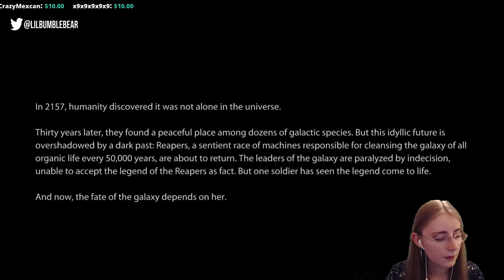Mass effect 3 Blind Gameplay Part 1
Mass Effect 3 is an action role-playing video game developed by BioWare and published by Electronic Arts. The third major entry in the Mass Effect series and the final installment of the original trilogy, it was released in March 2012 for Microsoft Windows, Xbox 360, and PlayStation 3. A Wii U version of the game, entitled Mass Effect 3: Special Edition, was later released in November 2012. Mass Effect 3 is set within the Milky Way galaxy in 2186, where galactic civilization is invaded by a highly advanced machine race of synthetic-organic starships known as Reapers. It concludes the story of Commander Shepard, an elite human soldier who is tasked with forging alliances between species for the war.